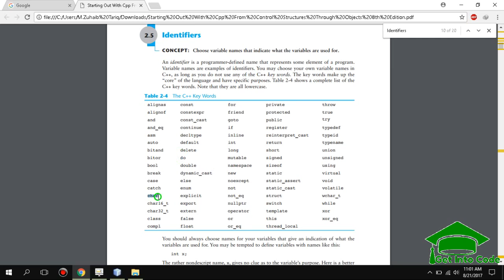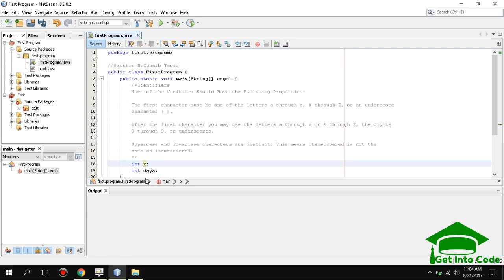Identifiers In Java | getintocode.blogspot.com